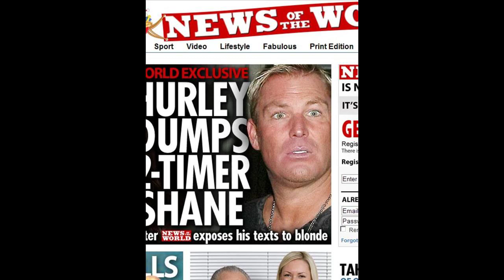Elizabeth Hurley badass